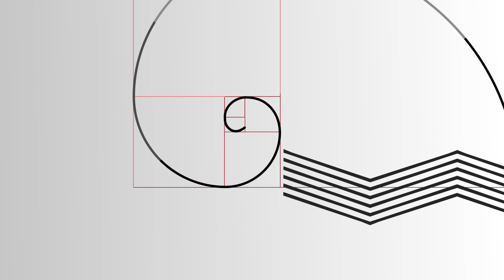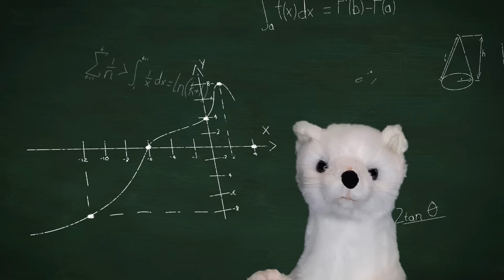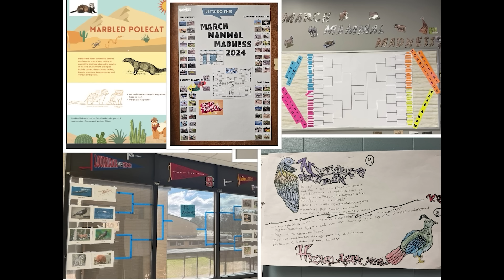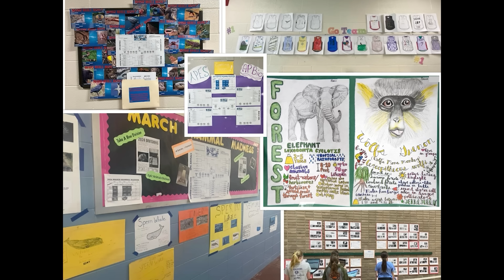2024 MMM Rodent Recap - Epic Animals Battle, Round 1!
* note: new intro! * MC Marmot guides us through the first round of the Epic Animals Division!  And this year, we're including collages of MMM participant art at the end of each episode, so be sure to check it out!

IMPORTANT LINKS:

READ ALL ABOUT IT! to get the details on each of the battles and all things MMM, and follow the official Twitter account There's a LOT more going on in these battles than we can recap in a few minutes. These will give you all the gory (or not so gory) details of what went down!

- Art!

- Stoats!  2024's Stoat Stats figures are taken from Ian Hecht's MMM Collector Cards, available